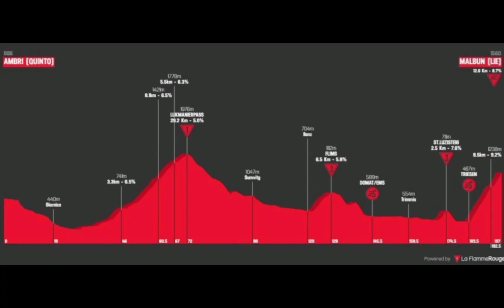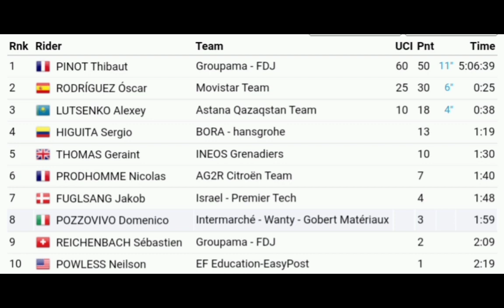Thibaut Pinot Wins | 2022 Tour de Suisse | Stage 7 | Solo Attack 2km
Thibaut Pinot from France and team (GFC) is the seventh stage winner of the 2022 Tour de Suisse.

Pinot was quoted saying "This is great for me. I wanted that win and went to get it myself. By finishing with the best yesterday, I knew I was in good form. This means a lot to me. The Tour de Suisse is one of the most beautiful races of the year. It's been a few years since I won here in Sölden. This confirms all the work I have done since the start of the season. This is good in view of the Tour de France. The goal is to win stages there too."

Pinot a été cité en disant "C'est super pour moi. Je voulais cette victoire et je suis allé l'obtenir moi-même. En terminant avec le meilleur hier, je savais que j'étais en bonne forme. Cela signifie beaucoup pour moi. Le Tour de Suisse en est un des plus belles courses de l'année. Cela fait quelques années que je n'ai pas gagné ici à Sölden. Cela confirme tout le travail que j'ai effectué depuis le début de la saison. C'est bien dans la perspective du Tour de France. L'objectif est gagner des étapes là-bas aussi."
Classification

1 Thibaut Pinot GFC 5:06:39
2  Oscar Rodriguez MOV +25
3  Alexey Lutsenko AST +38
4  Sergio Higuita BOH +1:19
5  Geraint Thomas IGD +1:30
6  Nicolas Prodhomme ACT +1:40
7  Jakob Fuglsang IPT +1:48
8  Domenico Pozzovivo IWG +1:59
9  Sebastien Reichenbach GFC +2:09
10  Neilson Powless EFE +2:19
General Classification

1 Sergio Higuita BOH 32:38:38
2  Geraint Thomas IGD +2
3  Jakob Fuglsang IPT +19
4  Neilson Powless EFE +1:16
5  Domenico Pozzovivo IWG +1:37
6  Sebastien Reichenbach GFC +2:09
7  Stefan Kung GFC +2:19
8  Bob Jungels ACT +2:31
9  Felix Grossschartner BOH +2:47
10  Andreas Leknessund DSM +

Music
1.
2. Splice app (GoPro)
3. Bloomer
4. Swallow

2022年冬季奥运会